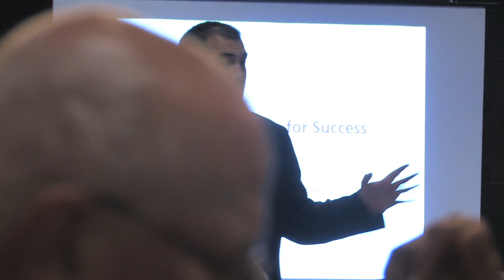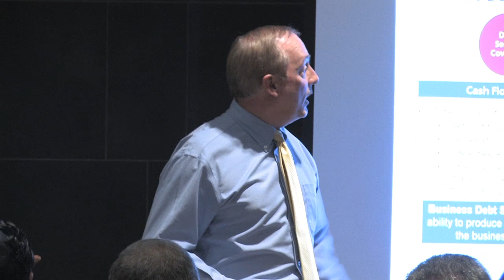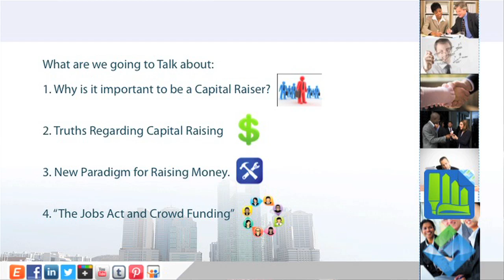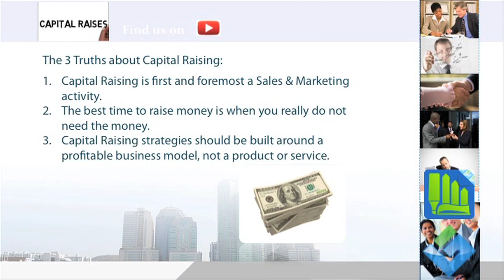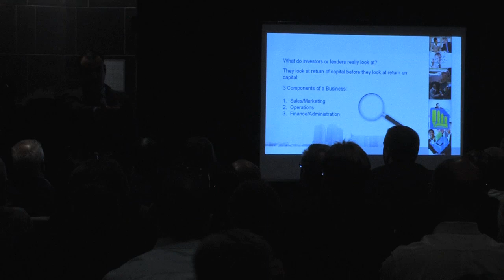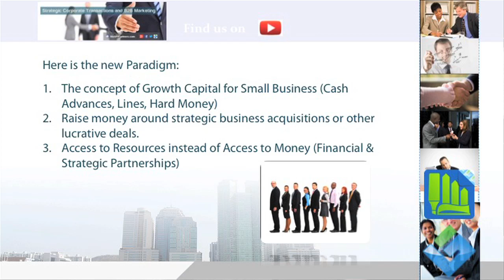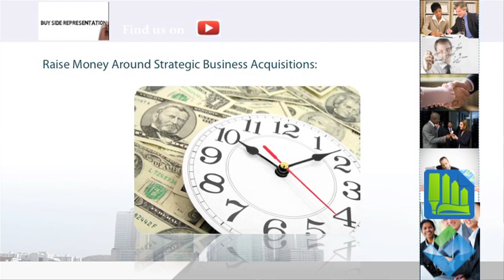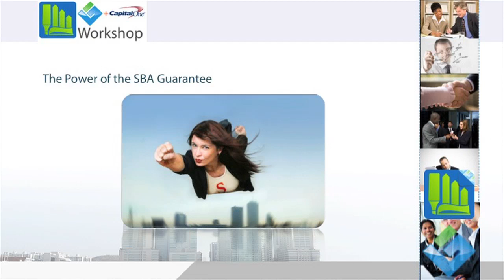BizGro Partners Workshop: A Capital Raising Workshop for Entrepreneurs and Their Advisors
Presentation speech made on Tuesday, October 29, 2013- 5:30pm to 8:30pm

Capital One Bank, Corporate Office Dining, 275 Broad Hollow Road, Melville, New York 11747, by our firm's CEO- JC Maldonado, III, JD

BizGro Partners, along with Capital One Bank hosted a workshop for the purposes of sharing with our audience the number one responsibility of entrepreneurs and their advisors- to keep cash coming into their companies.

In late 2008, the world changed when it came to raising money for privately held businesses.  Banks stopped lending.  Private Equity dried up.  Venture Capital vanished.  And Angel Investors lost confidence.  During this time, a new paradigm developed for raising money. Here is our workshop on learning modern day 2013 strategies for raising money so that your company can prosper, grow, and develop momentum.